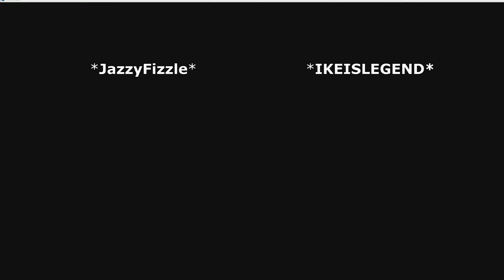Mugen Fighting Evolution pt.2: Mugen League Casual Matches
The beginning of the mugen league matches  @fizzlesan30   @shadowfox1405   @gramallington   @ikeislegend8716   @jamarr27  If you like the video feel free leave a like or a comment below and please do subscribe and to these others in this description  thanks for watching.

Mugen Fighting Evolution: By @BahamianKingGaming